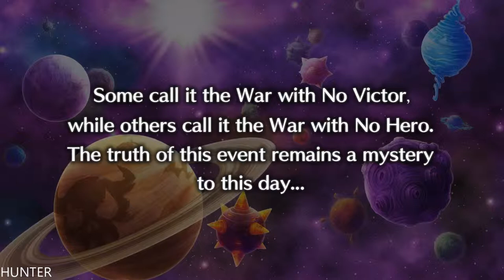Disgaea 5 Complete Gameplay GTX1080TI & INTEL I7 7700K (1080p60FPS)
Disgaea 5 Complete is a strategy RPG that offers hundreds of hours of over-the-top, award-winning gameplay. The game includes all 8 bonus scenarios, 4 fan-favorite characters, and 3 character classes that were originally DLC in the PlayStation®4 release of Disgaea 5: Alliance of Vengeance.

PC Specs:
- CPU: INTEL Core i7 7700K (4.6GHZ)
- MAINBOARD: ASUS ROG MAXIMUS X HERO
- RAM: G.Skill Ripjaws V 16GB (4X 8GB) DDR4 3400 Mhz
- VGA: ASUS ROG GTX 1080TI Gaming  11G
- SSD: Samsung 850 Evo 500GBX2
- HDD: WESTERN DIGITAL 3X4 TB SATA III HDD 128MB
- CASE: CORSAIR 600T WITHE
- PSU: Corsair HX1000i 1000W Platinum
- CPU COOLER: Corsair Hydro Series H100i GTX